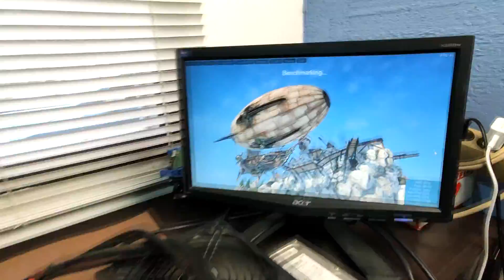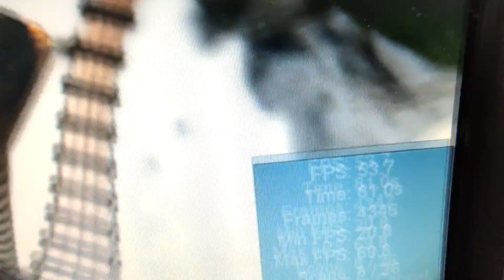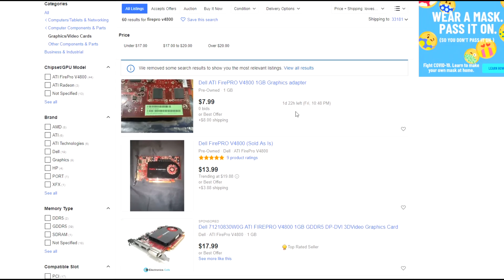👉🏻AMD FIREPRO V4800 $5 TARJETA DE VIDEO BARATA EN 2023 GPU 720p 1080p GAMING! LA GRÁFICA DEL PUEBLO!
Hola a todos! para los que buscan una gpu barata en 2021 esta amd firepro v4800 funciona espectacular y con un costo de apenas $5 en ebay buscando en subastas alguna que otra aparece.

Si quieres colaborar conmigo para apoyar al canal puedes ayudarme a reducir costos de próximos videos te lo agradecería mucho!:

Hola como están todos! Espero que bien! Hoy chicos vamos a ver esta increíble gráfica del pueblo que su costo fué apenas de $5 dólares! una locura no? Espero que les guste el análisis y cualquier duda escriban en los comentarios!

Muchas gracias a todos por estar del otro lado apoyando! si te gusto el video podes dejar un like para valorar todo el esfuerzo que llevó realizar este video para llegar a mas gente y suscribite si no estas suscripto activando la campanita de notificaciones para no perderte ningún video nuevo!!!